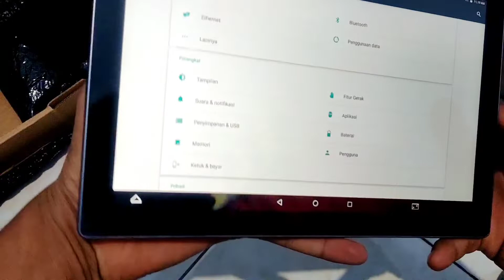TAB LENOVO BUAT DI MOBIL MANTAP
mantap juga nih gais ya lumanyan baterai awettt